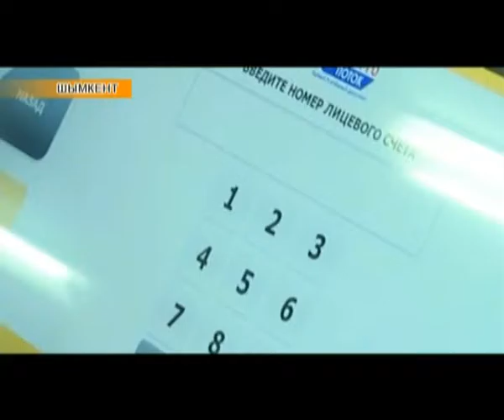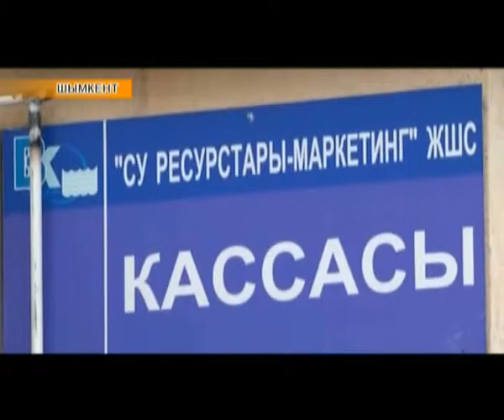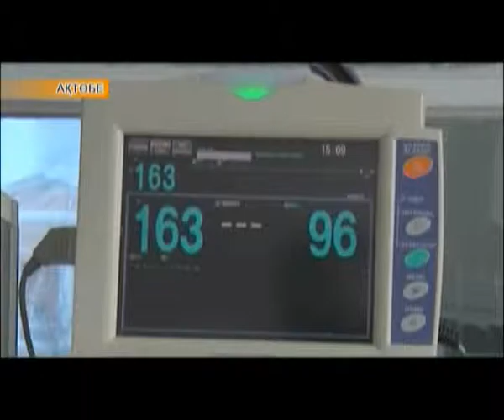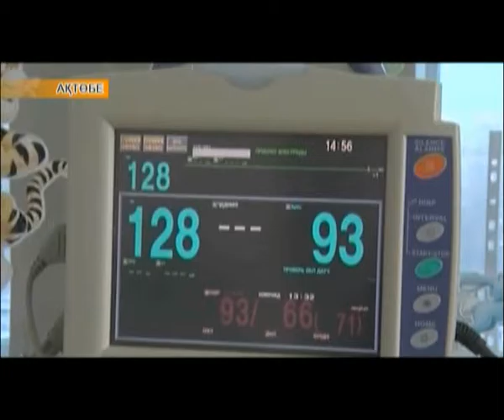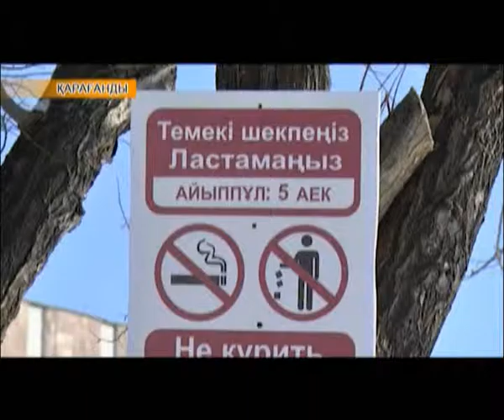Аймақ жаңалықтары (23.11.2015)